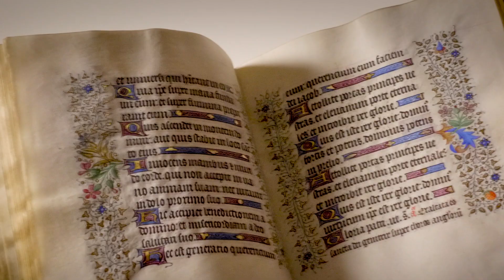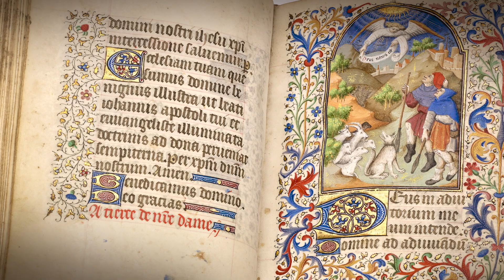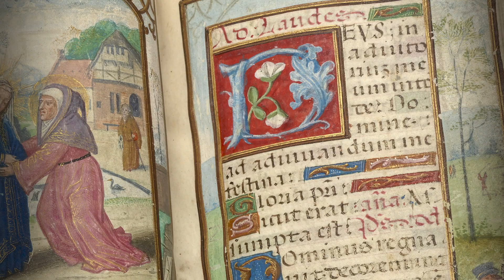Illuminated Manuscripts and Early Printed Books from the Rosenberg Collection | Christie's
Over the course of 30 years, Elaine and Alexandre Rosenberg assembled one of the finest collections of illuminated manuscripts and early printed books in the world. Eager academics and scholars could regularly be found in the library of the couple’s Upper East Side townhouse.

The Rosenbergs collected with great passion. According to their daughters, Elisabeth Clark and Marianne Rosenberg, they ‘perhaps even found a soulmate’ in their books.

The couple continued collecting until Alexandre’s death in 1987. Although she never added to it, Elaine took great care in preserving the collection until her own passing, aged 98, in 2020.